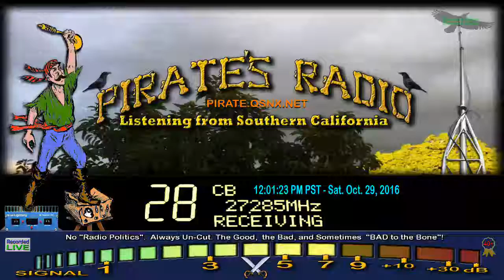Ricochet GA, UnderDog KY, LightWeight OH, AudioMan 288 OH, SkipShooterMagnum 357 NC